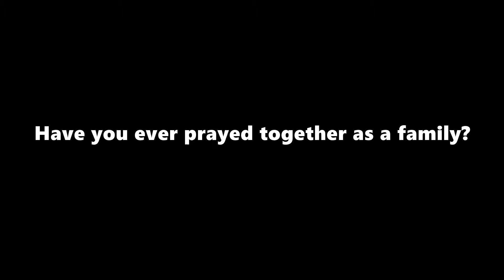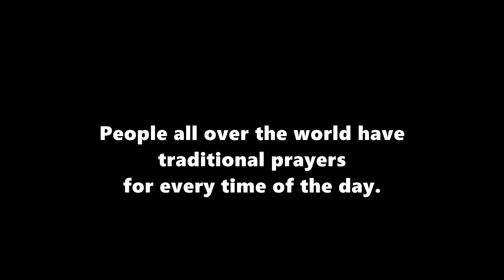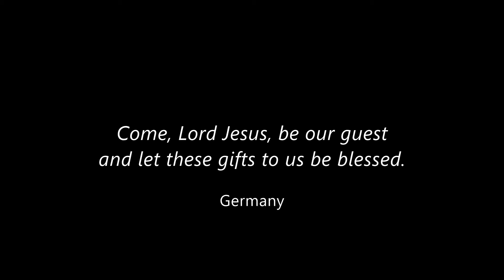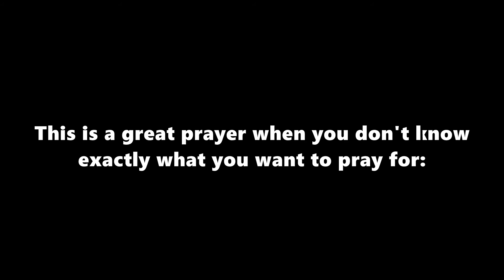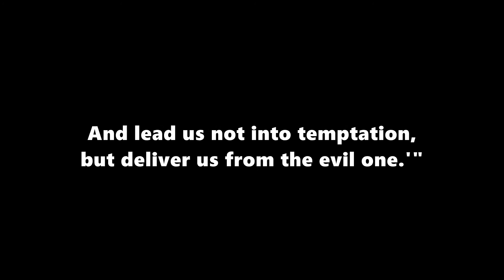Family Prayers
Spend some time in prayer.  You can watch this video and pray, or set up your own prayer station.  All you'll need is a book of prayers from around the world* (or access to google search) and a Bible.

To do the prayer station without the video:
1. Consider the prompts below
2. Read a few prayers from around the world - some familiar, some not
3. Read Matthew 6:9:13

Video Text:
"These are the hands of a family. Four generations celebrating being together. They are people connected by love, not necessarily by blood. These hands represent meals and prayers. These hands represent traditions and memories.

For the following questions, consider your own family. Either your family by birth or by choice:
Have you ever prayed together as a family?
Are there certain prayers that are always said? Meal time? Bed time? Any time?
Who taught you to pray?

People all over the world have traditional prayers for every time of the day.
Selection of Prayers.*

Were any of those prayers familiar? Were they brand new?
Do any in particular strike you as beautiful?
Was there one you'd like to learn?

Even when we don't have the words, God hears our prayers. God also gave us words to pray. This is a great prayer when you don't know exactly what you want to pray for."

*We suggest the book used for prayers in this video:
"A World of Prayers." Selected by Jeremy Brooks. Illustrated by Elena Gomez.